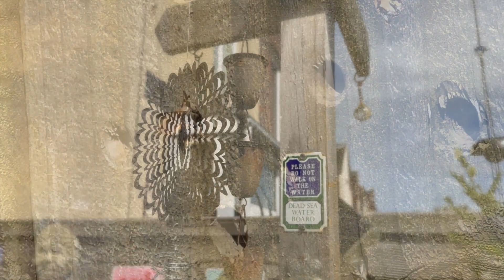2024 Diary - Part 2 (Including Camden Lock & Griff live at the Roundhouse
The second part of 2024 includes clips of Camden Lock,  London, Griff in concert at the Roundhouse,   a train ride home from Southampton, and Southsea beach.